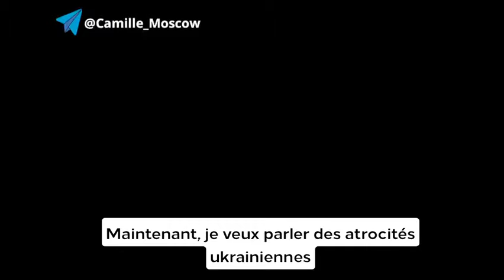M Zakharova dénonce des Vidéos glaçantes de soldats exécutés par les Ukrainiens